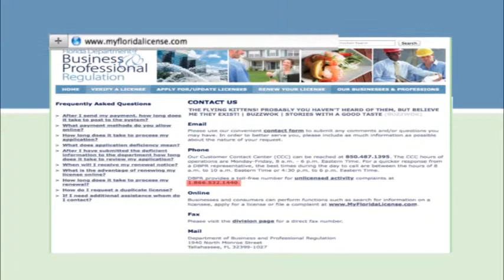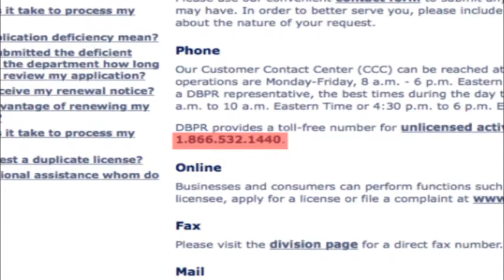MIRA TV - BDL - HABLAMOS SOBRE LOS NINOS Y SUS FORMAS DE JUEGOS HOY EN DIA